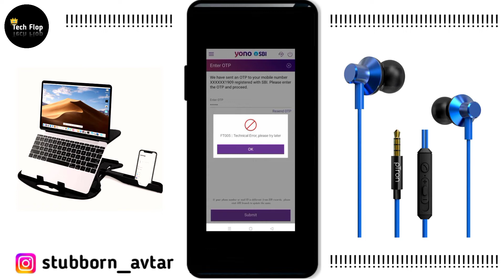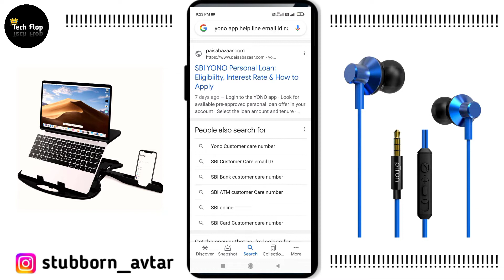Yono App Technical Error Solution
Hello Friends

.Tech Flop.

Iss Video meine bataya hai kaise, Yono app mein technical problem aa rhi hai, kaise thik kare, Iss video mein puri jankari di hai.

Query